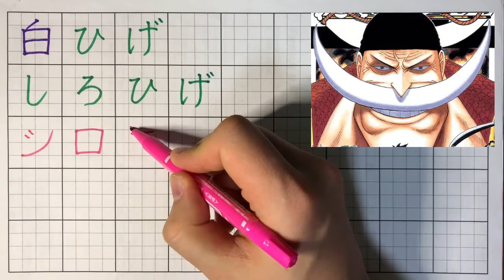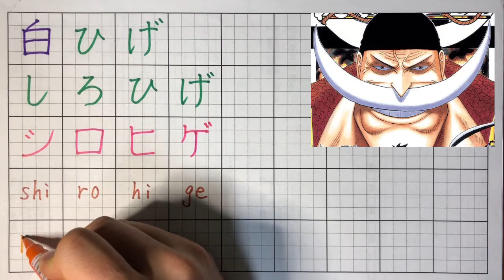How to write "Edward Newgate” in japanese? ”Shirohige” "ONE PIECE” (kanji, hiragana, katakana)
・Blue or Green color = hihagana